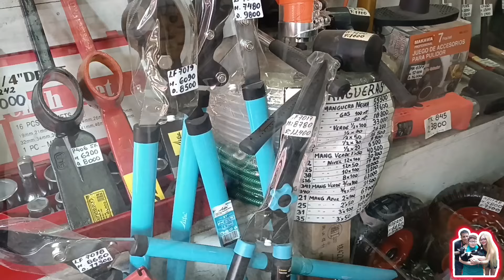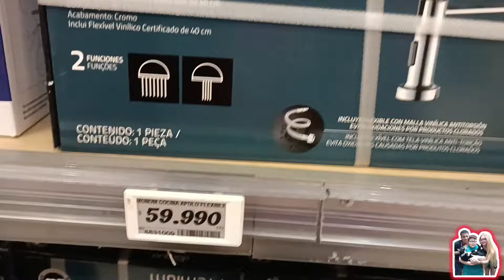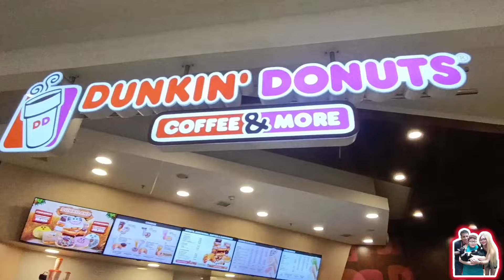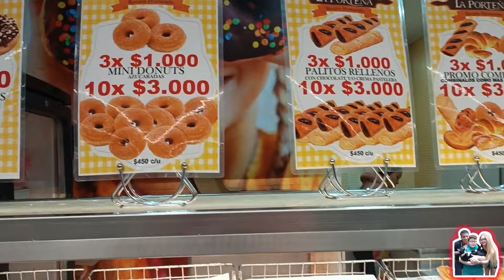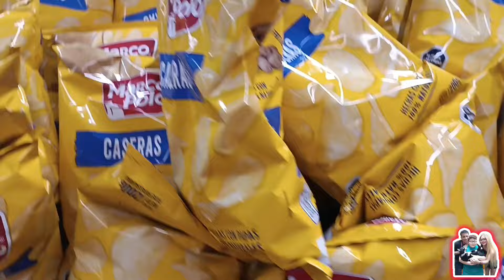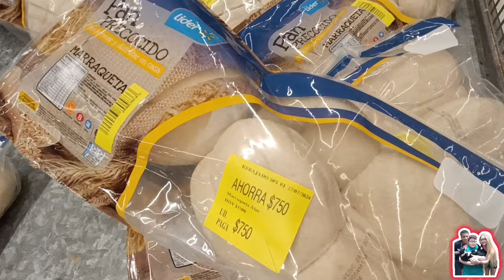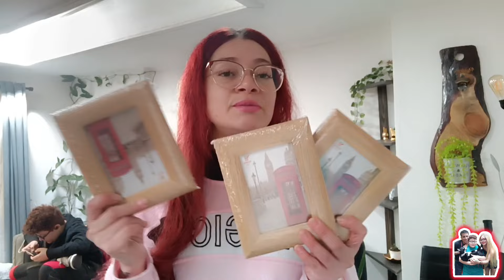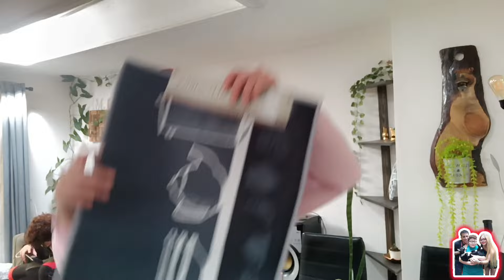CAMBIO de CASA ✅CAMBIO TOTAL | CONSTRUYENDO un SUEÑO ✨COMPRAS en EASY, SUPERMERCADO LIDER Y ACUENTA